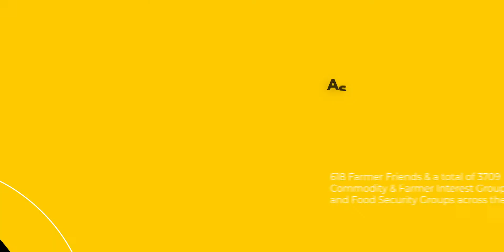ATMA aims to Drive Economic Growth through agricultural reforms.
Veritas Communication is happy to collaborate with @thehillspeople for the production of the Video showcasing Agriculture Reform In Meghalaya through ATMA

ATMA aims to Drive Economic Growth through agricultural reforms and help bring farmers closer towards Economic stability.